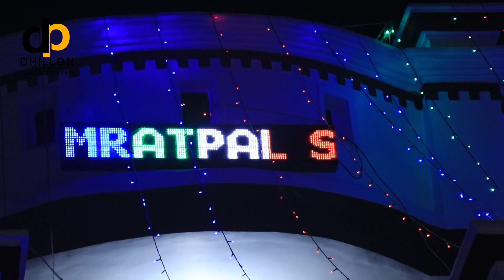2019/// Best Highlight Movie//Simratpal & Palwinder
Dhillon Studio Dhariwal